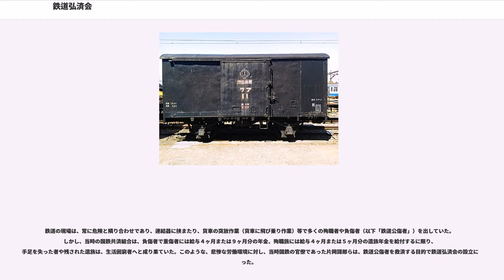鉄道弘済会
公益財団法人鉄道弘済会（こうえきざいだんほうじんてつどうこうさいかい）は、旧国鉄時代に 鉄道に従事し、殉職した職員の遺族や身体に障害を負った鉄道職員を救済・援護する目的で設立。

公益事業として障害者、児童、老人への福祉事業、収益事業として不動産賃貸等を行っている団体。国鉄時代はキヨスクを直営していた。

また、鉄道事故で身体に障害を負った鉄道職員への福祉施策として開始された義肢や装具の研究・試作、製作・修理を、身体障害者福祉事業として現在も行なっている。

旅行中のけがや病気に対応する旅行者援護事業としての全国各地の主要駅での援護所運営や、JR駅構内売店（キヨスク等）への新聞、雑誌の取次ぎを行っていたが現在は全て撤退した。

公益事業としては、知的障害児及び自閉症への支援施設「総合福祉センター弘済学園」や義肢の製作等を行なう「義肢装具サポートセンター」、孤児等の支援施設「札幌南藻園」を運営している他、全国で保育所・認定こども園を24カ所の施設を保有している。

また、弘済会館内の福祉資料室では、社会福祉に関する書籍・雑誌・資料等の閲覧及び貸出を無償で営業。

一方、収益事業として全国に107件のオフィスビルやマンション等の不動産を保有しており、不動産賃貸及び貸会議室を運営。

鉄道の現場は、常に危険と隣り合わせであり、連結器に挟またり、貨車の突放作業（貨車に飛び乗り作業）等で多くの殉職者や負傷者（以下「鉄道公傷者」）を出していた。しかし、当時の国鉄共済組合は、負傷者で重傷者には給与４ヶ月または９ヶ月分の年金、殉職族には給与４ヶ月または５ヶ月分の遺族年金を給付するに限り、手足を失った者や残された遺族は、生活困窮者へと成り果ていた。このような、悲惨な労働環境に対し、当時国鉄の官僚であった片岡謌郎らは、鉄道公傷者を救済する目的で鉄道弘済会の設立に至った。

1953年6月に千葉県山武郡に「日向弘済学園」を設立。

現在は、神奈川県秦野市に移転し「総合福祉センター弘済学園」として、自閉症・知的障害者を対象とした入所、デイサービス、就労支援等の福祉事業を行っている。

障害のある児童を対象に、生活習慣の自立支援や適応能力の拡大等を目指し、利用者の適性や年齢等に応じて療育。

また、利用者によっては「弘済彫」と呼ばれる木彫や機織りの製作等を行っている。

製作された作品等は、毎年12月に東京駅八重洲口「動輪の広場」にて作品の展示・販売を行っており、例年石原プロモーションの舘ひろしが参加。

18歳以上の自閉症・知的障害者を対象として、就労を目指す「生活介護支援事業」及び野菜・花などの生産を行なう「就労型支援B型事業」を行っている。

発達の遅れ等が見られる児童およびその家族に対しての療育支援を行っている。

神奈川県秦野市内の特別支援学校や特別支援学級に通っている、学生を対象に放課後の余暇支援を行っている。

日本国有鉄道の業務災害による身体障害者を対象としていたが、その対象を広げ戦争や交通災害などによる身体障害者までも事業の対象とし、義肢装具製作・研究・リハビリ等を現在も行っている。

1954年（昭和29年）には、義肢装具製作所が全国に21カ所あり年間8千件ほどの義肢装具を作成していたが、現在は東京都荒川区南千住の「義肢装具サポートセンター」1カ所となっている。

東京都荒川区南千住に義足、コルセットなどの装具を製作からリハビリまでを一貫して行なう施設を運営。

製作する義肢は、一般的な生活用からスポーツ用まで製作しており、パラリンピック選手なども利用している。

1951年（昭和２６年）働く母親の為に、和歌山市に「わかば」保育所（現：わかば園）をはじめとし、全国に２４ヶ所の保育所・認定こども園を運営。

全国の日本国有鉄道関係者の孤児及び一般の戦争孤児等のその多くは、極貧の生活下にあることが判明し、豊かな生活及び不良化を防止するために、1953年（昭和28年）札幌市中央区の札幌温泉跡地に「札幌南藻園」を設立。

現在も運営されている。

1945年（昭和20年）7月の青函連絡船空襲によって殉職した日本国有鉄道の職員遺族母子のための施設として1949年（昭和24年）に開設。

職員遺族母子だけでなく、戦時中に夫を失い生活困窮者となった一般の母子への支援にもあたっており、1954年（昭和29年）当時は、28世帯...